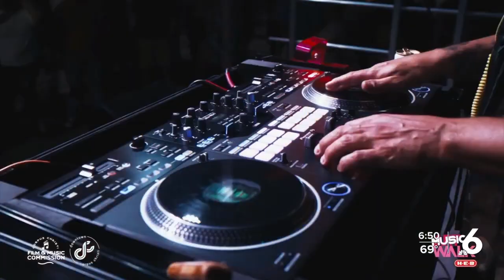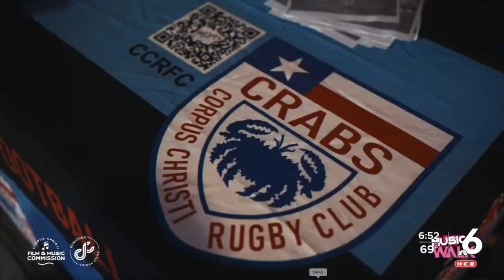Second annual music walk set to take over Downtown Corpus Christi